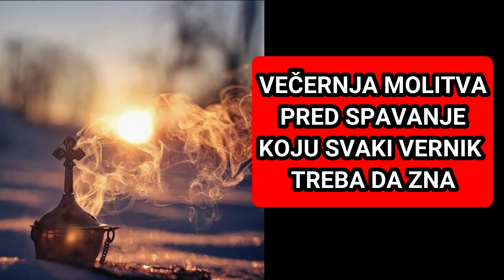OVA VEČERNJA MOLITVA POMAŽE I ŠTITI OD SVAKOG NEMIRA, ZLA, LOŠIH MISLI, LOŠIH LJUDI, BOLJE SE SPAVA